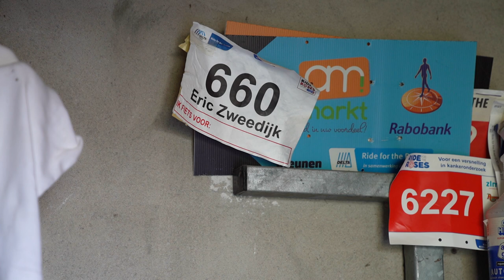DELTA Ride 2022 - Marleen gaat erheen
Als vlogger voor Omroep Zeeland, mag ik deze zomer diverse events vastleggen. Dit keer bezocht ik Goes, waar de DELTA Ride plaats vond.

Een bijzonder verhaal over drie zussen die de strijd aangaan.